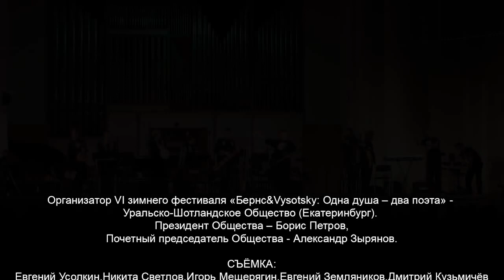CRASH TEST и “ИЗУМРУД“ Песня про Шалю HD